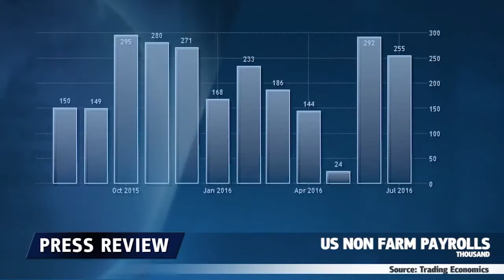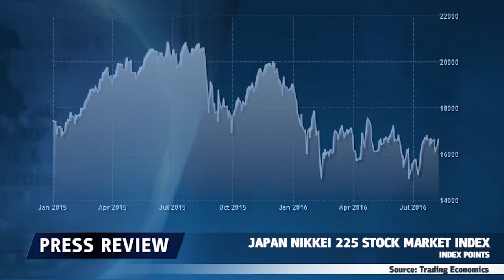Ações asiáticas disparam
Com o apoio do forte relatório americano de empregos divulgado na sexta-feira, as ações asiáticas superaram os fracos dados chineses e começaram a semana atingindo mínimas de 1 ano.